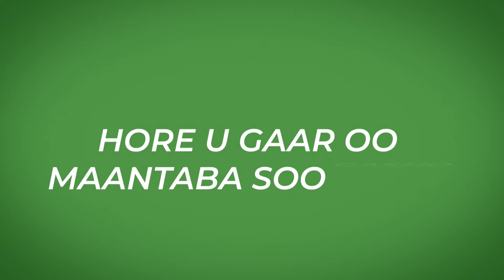GUDIDII RAADINTA GOBOLNIMADA GEBILEY OO KULAN LA QAATAY GUDOONKA GOLAHA WAKIILADA SOMALILAND.